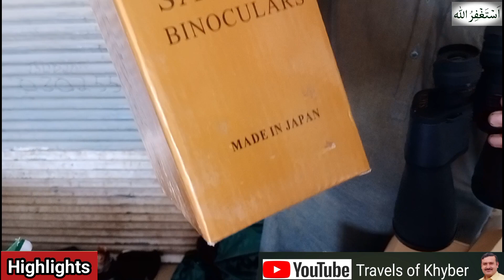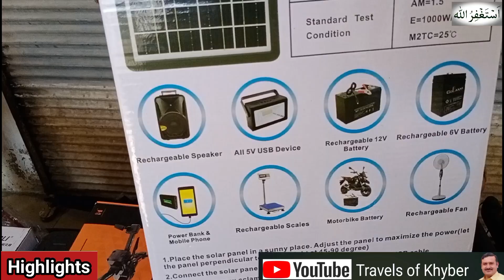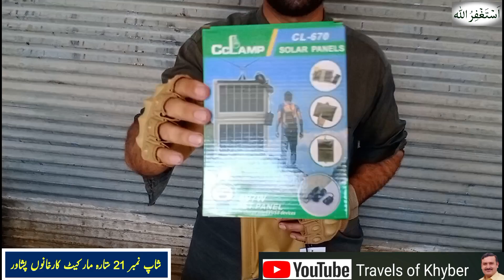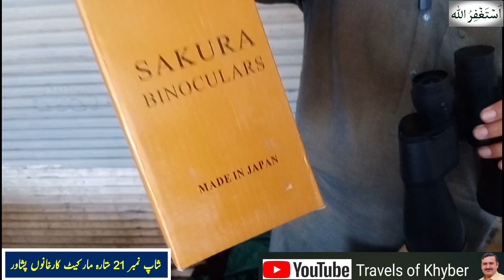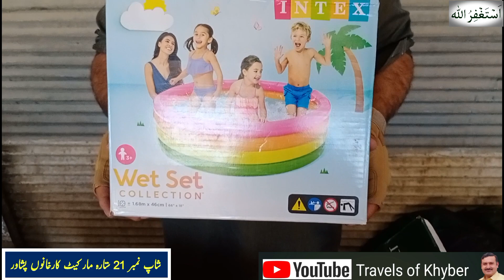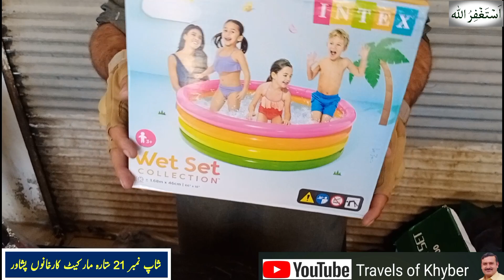Imported Lat Mall in Sitara Karkhano Market Peshawar | Container Lot mall | Japan & USA Products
Today I'm going to visit sitara market Peshawar which is famous for Imported lot maal. This is also known as Peshawar karkhano market Peshawar. you can hunting and hiking equipment's. camping saman shikar ka saman and many other things.

Topic Cover
setara market
karkhano market
karkhano market Peshawar
sitara market karkhano
setara karkhano market
laat ka maal
hiking in pakistan
karkhano bazar
karkhano market
setara market
cheap price shoes in setara karkhano market
antique equipment in setara
hunting hiking item
setara karknao market
imported laat maal in sitara karkhano market peshawar
sitara market karkhano peshawar,
pakistan largest market for hunting,
setara karkhano market peshawar,
کارخانوں مارکیٹ,
hunting tools market,
antique different tools,
largest market for hunting,
Peshawar market,
hunt, hunting,
hiking,
bow,
deer hunting,
hunting gear on amazon,
hunting gadgets,
karkhano market Peshawar,
karkhano market,
Peshawar karkhano market,
setara karkhano market,
sitara market karkhano,
karkhano sitara market,
karkhano markit,
setara market,
sitara market,
setara markit,
karkhano sitara market Peshawar
imported laat market
laat ka maal
wholesale market
antique tools
cleaning antique tools
wholesale market in Peshawar